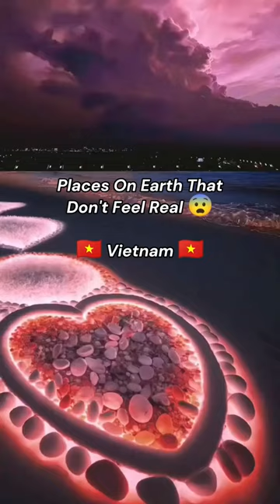Places In VIETNAM 🇻🇳 That Don't Feel Real